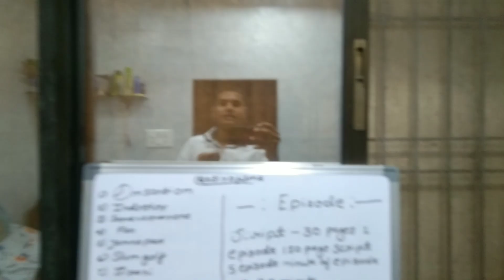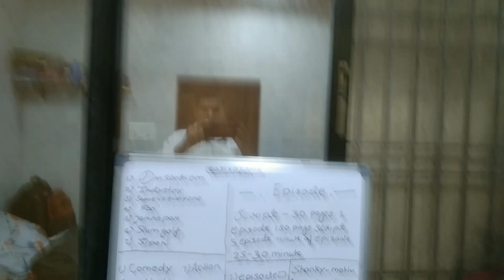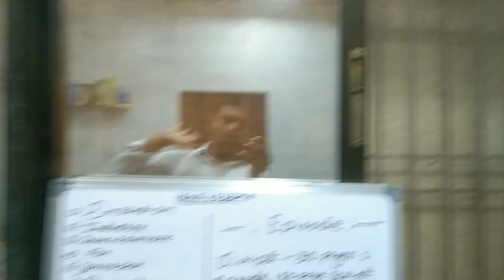Audition ke bare sab kuch Jane | Actor kaise bante hai ? | THEMH67